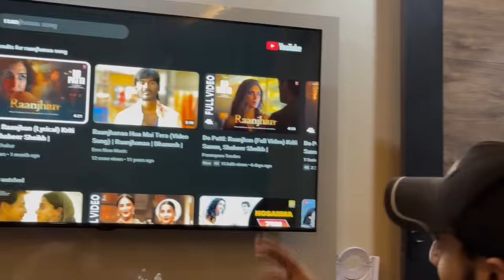Sahib ke sister aye nagpur sey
Must watch family vlog